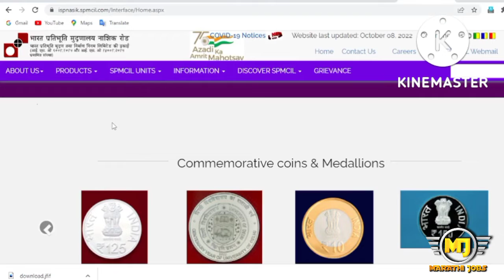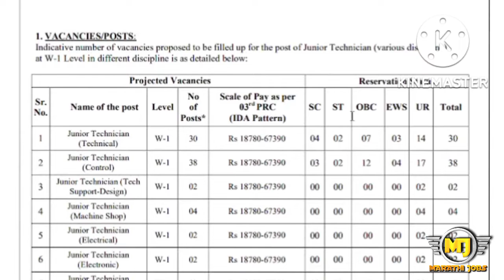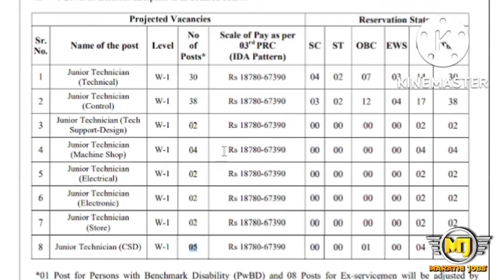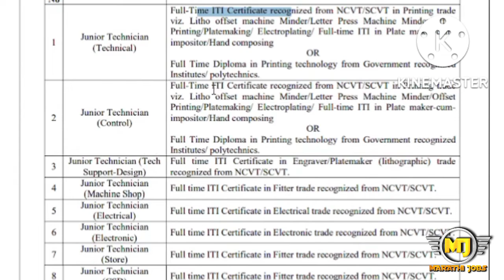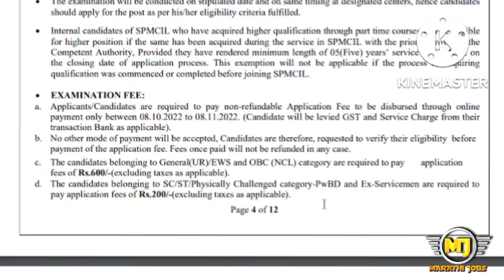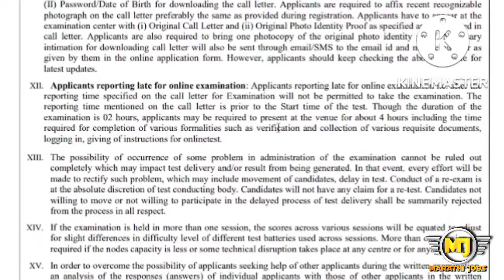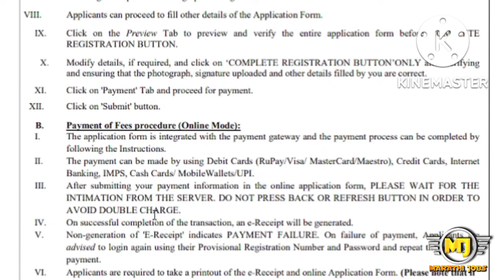सिक्युरिटी प्रिंटिंग प्रेस नाशिक भरती 2022 | कनिष्ठ तंत्रज्ञ 85 पदांची भरती | पगार -18780-67390/-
(अर्ज करण्यापूर्वी जाहिरात वाचून संपूर्ण खात्री करूनच अर्ज करावेत )
अधिक माहितीसाठी व नवीन अपडेट्स मिळवण्यासाठी